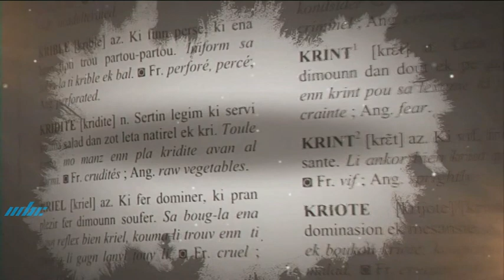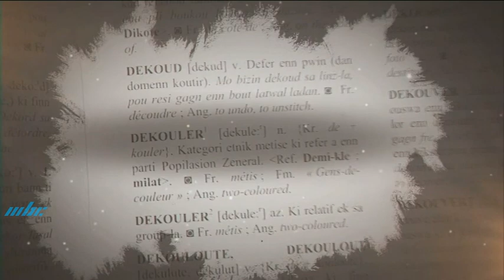Lir Ekrir Kreol Morisien - Komedien Berthie Prosper